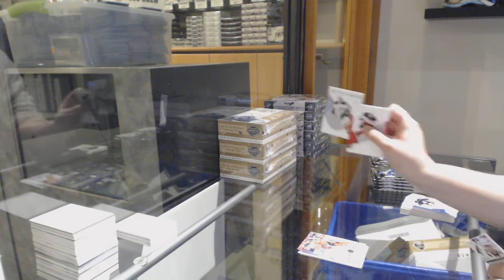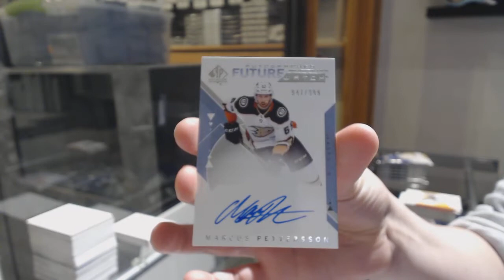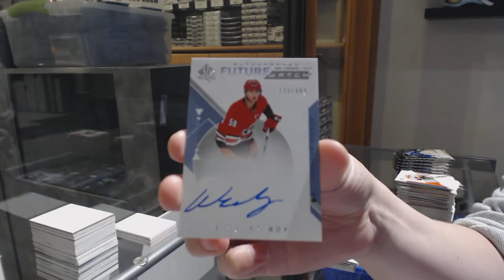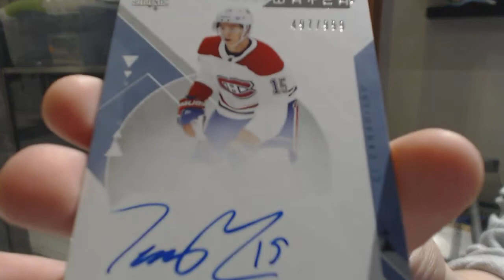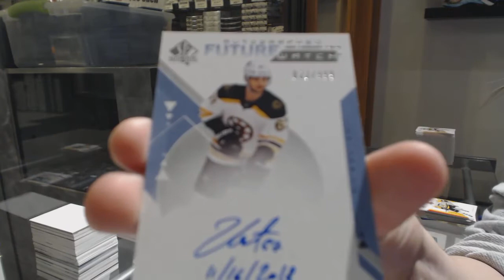18-19 Upper Deck SP Authentic Hockey 4 Box Break - C&C GB #10,585